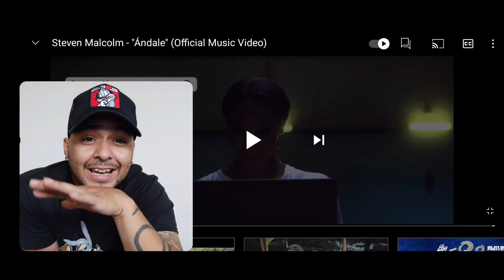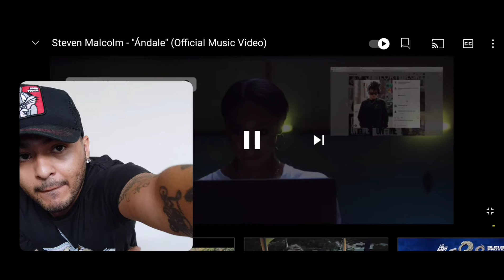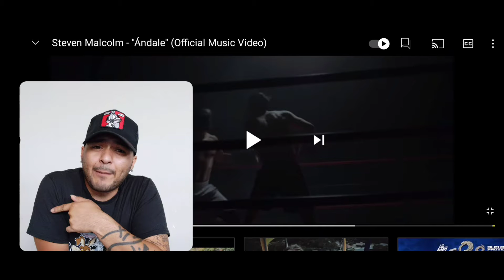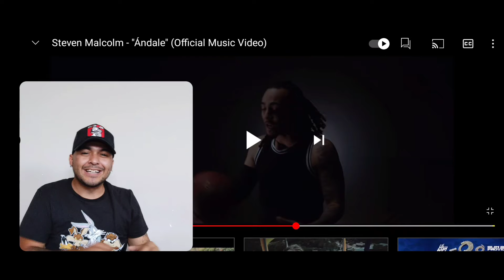STEVEN MALCOLM "ADALE" [*SHWEET REACTION*]